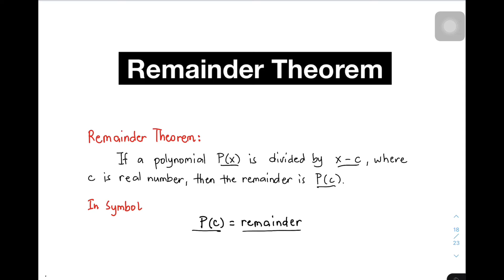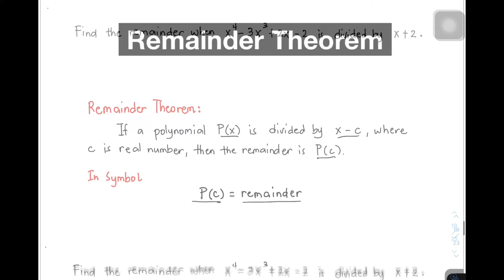Remainder Theorem - How to Find the Remainder When Dividing Polynomial Functions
This video will demonstrate how to use the remainder theorem in finding the remainder when you divide a polynomial function by a binomial.

You can also watch the following videos about polynomial function.